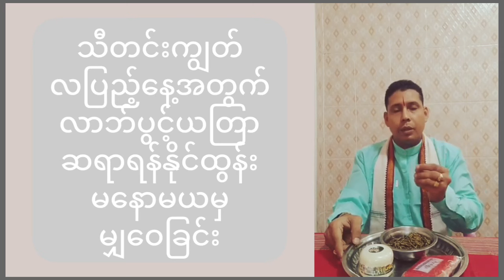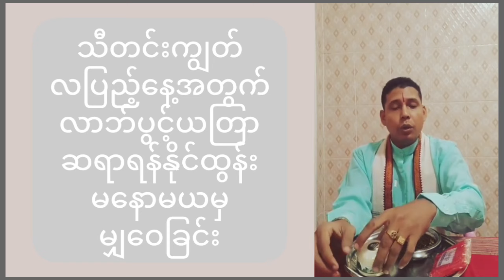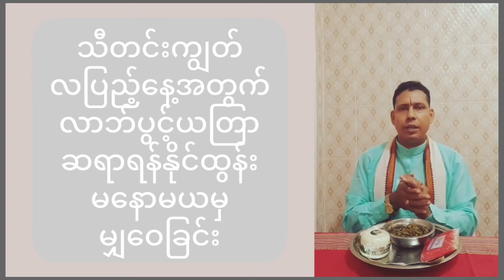သီတင်းကျွတ်လပြည့်နေ့အတွက် ကံပွင့်လာဘ်ပွင့် ယတြာ